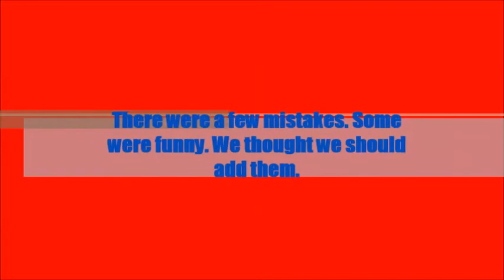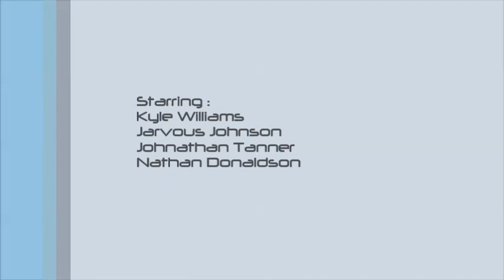Argos: King of the City - States KNJJ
A school project for Mrs. Henry's 9th Grade English Class. Dumas, Arkansas